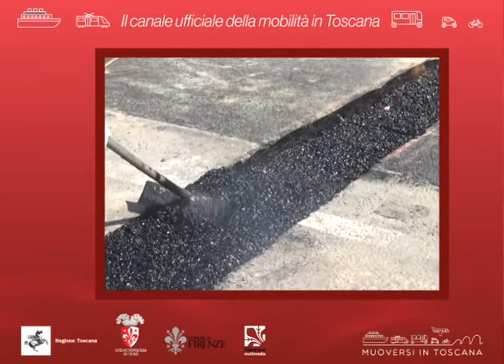Muoversi in Toscana Info - Edizione delle 9 del 20 maggio 2020